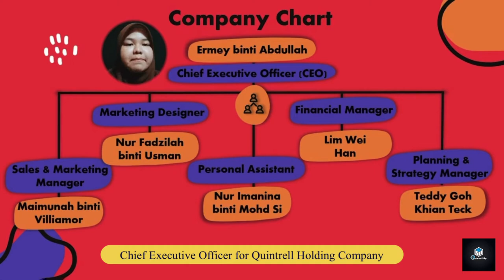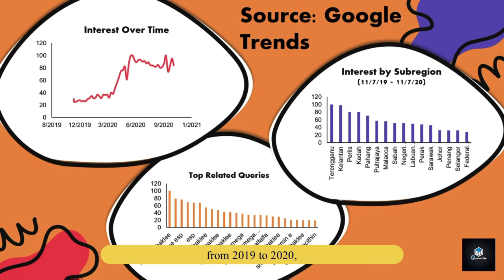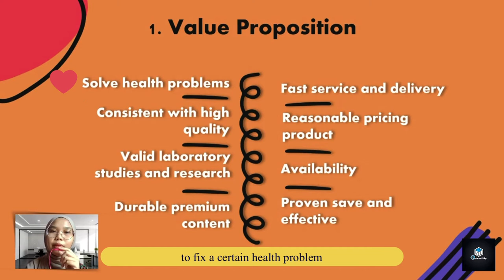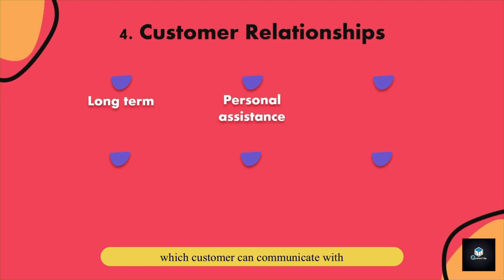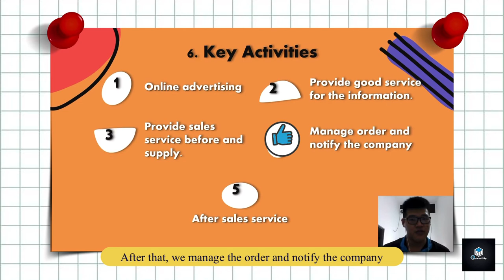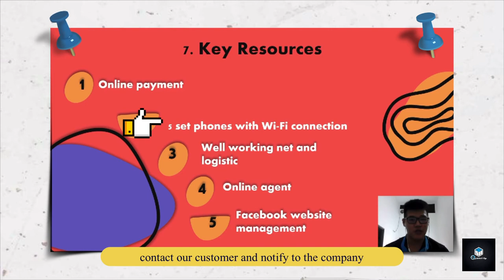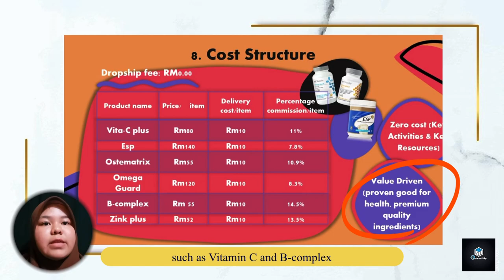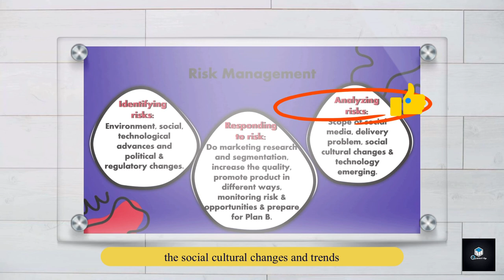UW00302 - BMC Draft Report (Pre-Business Assessment) | Section 5 Group 5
Fundamentals of Entrepreneurial Acculturation
UW00302 (Section 5 Group 5 Session 1 - 2020/2021)

Group Members:
1. Ermey binti Abdullah [BK1911218]
2. Lim Wei Han [BK19110312]
3. Maimunah binti Villiamor [BK19110116]
4. Nur Fadzilah binti Usman [BK19110126]
5. Nur Imanina binti Mohd Si [BK19110117]
6. Teddy Goh Khian Teck [BK19110349]

Lecturer:
Dr Chiew Tung Moi